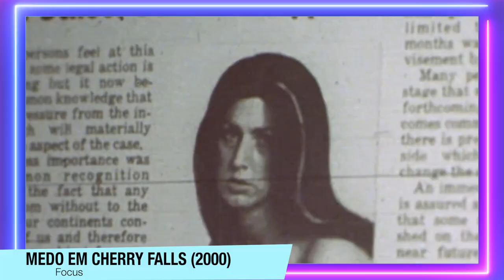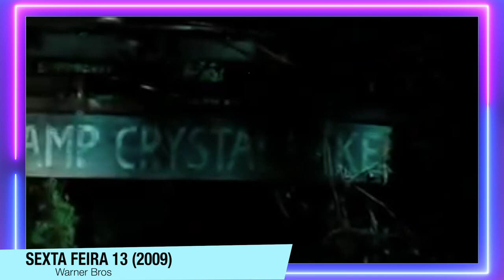FILMES SLASHERS PRA QUEM GOSTA DE PÂNICO (Parte 2)!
Trouxe uma parte 2 de 6 ótimos filmes slasher pra você que amou pânico e quer mais terror.

Sumário:
00:00 - Introdução
01:30 - Medo Em Cherry Falls
03:32 - Um Grito Embaixo D'água
06:09 - Terror Nos Bastidores
08:21 - Dia Dos Namorados Macabro (2009)
10:42 - Sexta Feira 13 (2009)